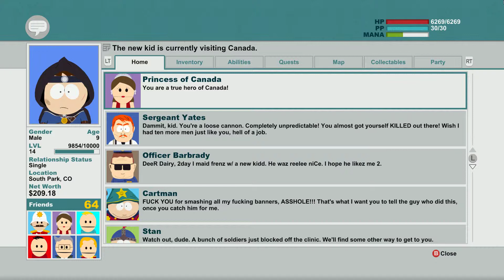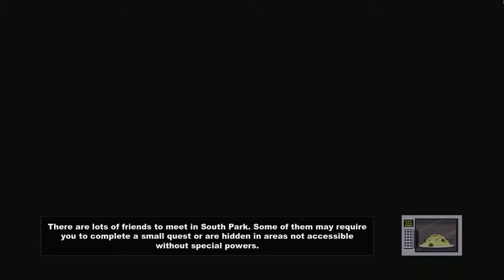Shadow Play's South Park The Stick Of Truth Episode 17 (A Quick Restock)